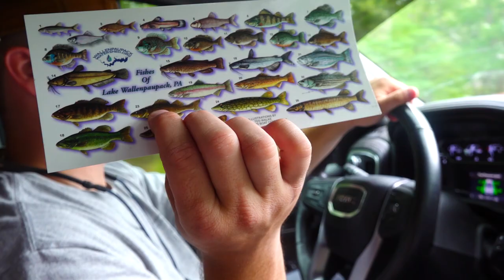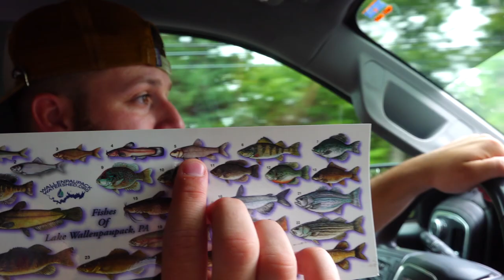MAYHEM ON THE JETTY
Took a trip with some good friends to Cape Cod in search of Stripers and Blues.

BOOK A FISHING TRIP IN PENNSYLVANIA WITH ME!

NEW HARDWAY OUTDOORS T-SHIRTS